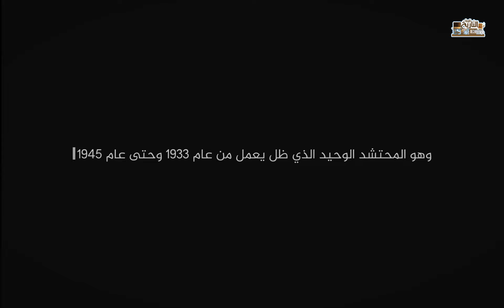قوات ال اس اس | أخطر جنود هتلر - لن تصدق ماذا فعلوا في اليهود !